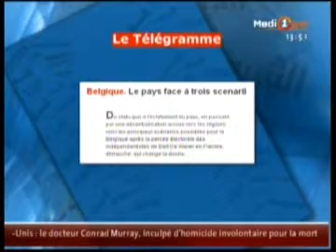revue de presse internationale 15/06/2010